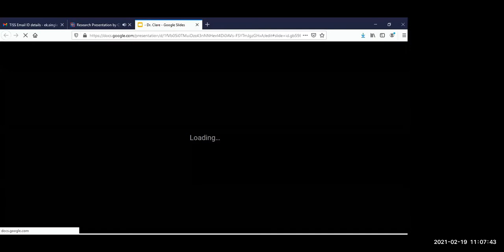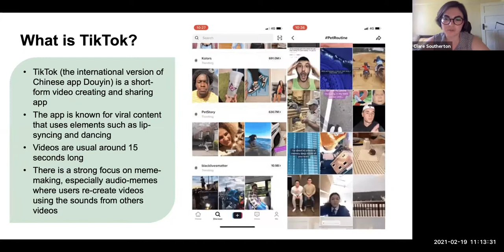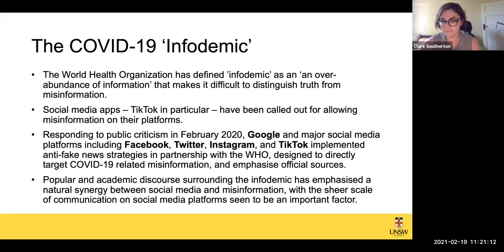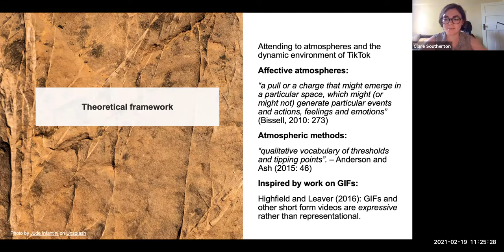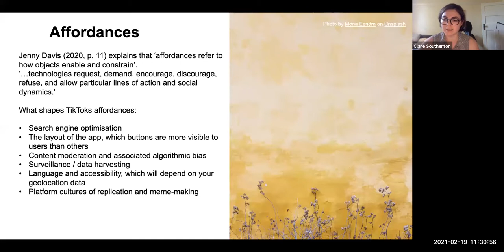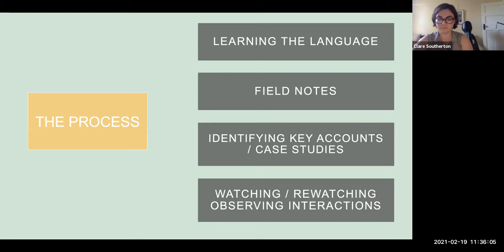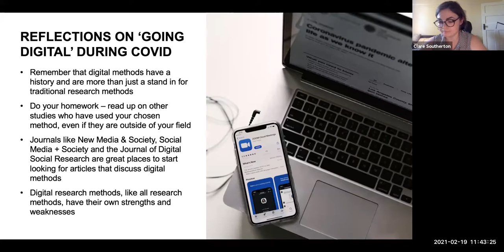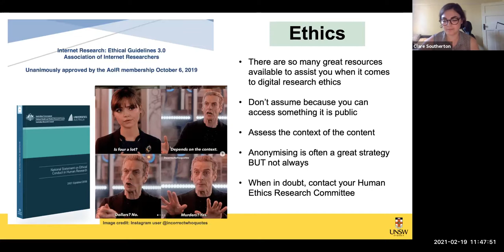Student Meet 2021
Student Meet 2021 - doctorsofTikTok : What health influencers on TikTok can tell us about health communication in the wake of the COVID-19 pandemic?
19th February 2021
11 am to 12.15 pm IST

Presenter: Dr. Clare Southerton Postdoctoral Research Fellow Vitalities Lab, Social Policy Research Centre and Centre for Social Research in Health, UNSW Sydney, Australia.
Moderator: Ekta Singla, Doctoral student, TISS, Mumbai.

Dr. Clare Southerton's published research has explored the intersections of social media, privacy, surveillance, and sexuality. Her current research projects are focused on how intimacy and collective effects are cultivated on platforms and with devices, and potentials in these spaces for health and sexuality education. Her work has been published in New Media & Society, Social Media + Society, and Girlhood Studies.
In this presentation, Dr. Clare Southerton discussed a digital ethnography project, TikTok communities were analyzed and observed in order to consider what could be learned about the ‘infodemic’ from existing health content creators on the platform. Also about how using qualitative social media research methods, important ethical issues, and the things we need to keep in mind as social researchers when we seek to take our research into the digital space.